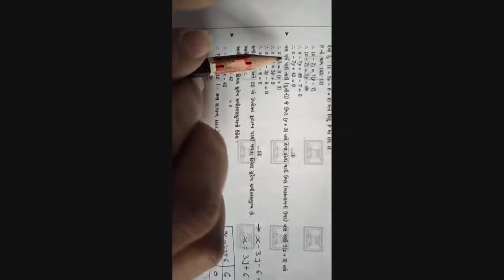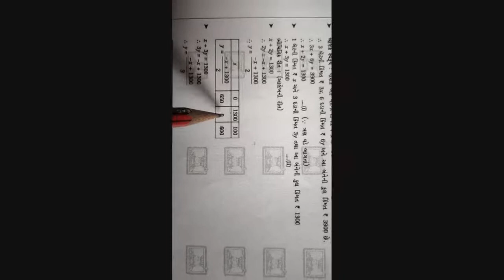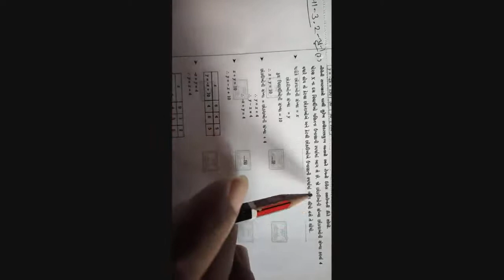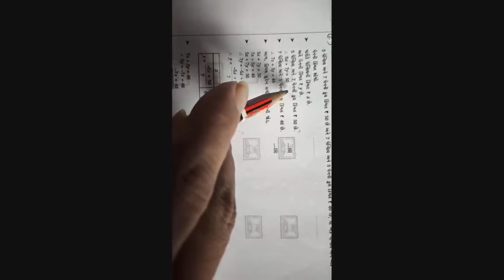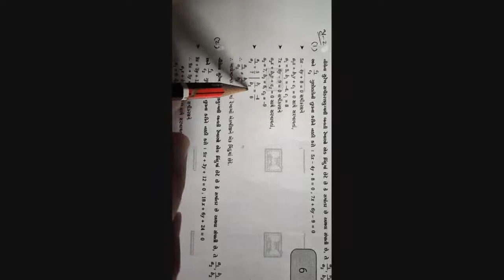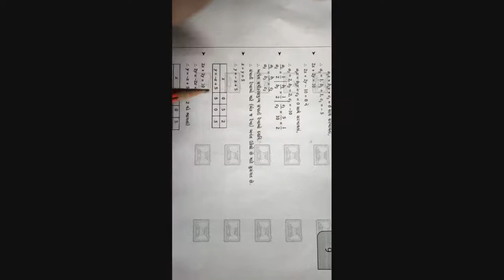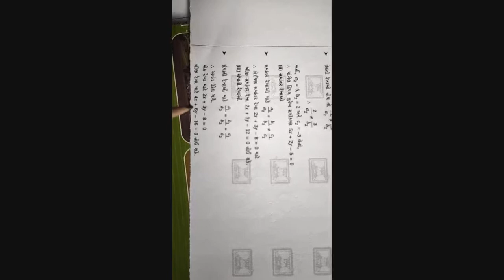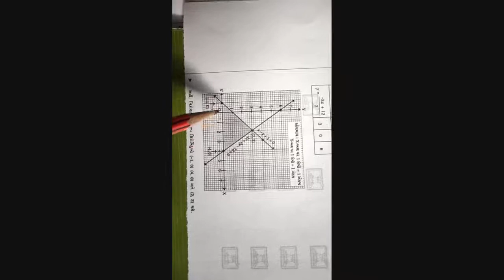Tejas Patel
Std-10 Subject-Maths Chapter-3 Exercise-3.1/3.2